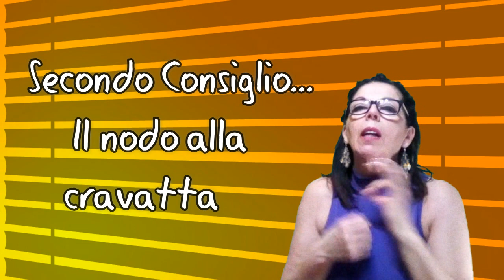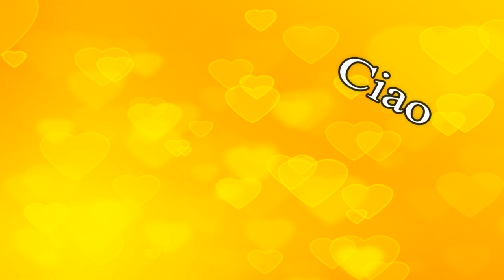I CONSIGLI DI LAURA (scottature nodo alla cravatta,borse piegate ecco come fare)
Una nuova Rubrica dedicate a dei consigli "pratici casalinghi",
su come superare le incombenze che si presentano ogni giorno nella vita quotidiana